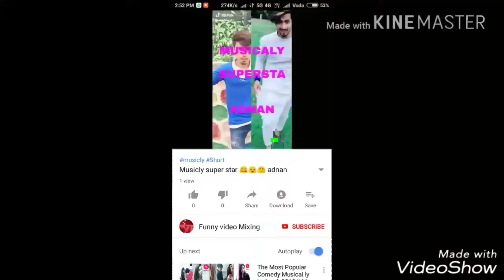Danish zehan vs prince Kumar funny video clips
danish,zehan

prince,Kumar